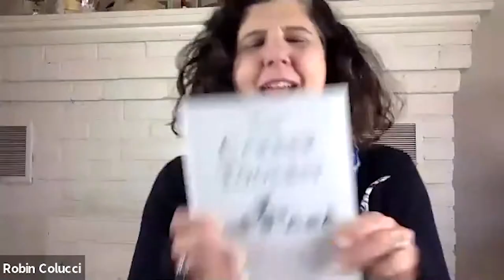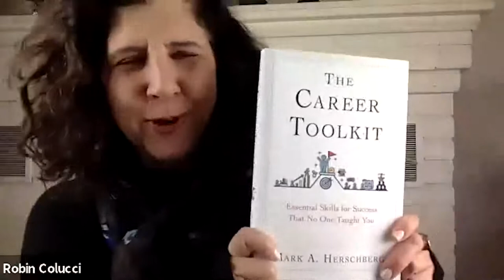The Career Toolkit And A New Wave Of Innovation In Publishing With Mark Herschberg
Publishing is no longer a business of selling books, but a business of selling content. That’s how Mark Herschberg sees the industry’s trajectory as he finds himself leading the charge in creating the next wave of innovation in the space. The author of The Career Toolkit, Mark is no stranger to the challenges that authors and publishers alike are facing with the traditional publishing models. Marrying his technology background with his author aspirations, Mark is currently developing an app that aims to take the book beyond the pages that it is contained in, in the traditional sense, and make its content become available to its audience in unprecedented ways. Join in as he explains this concept further in this conversation with Robin Colucci and open your mind to a new world of possibilities that might just herald a new era in the publishing industry.